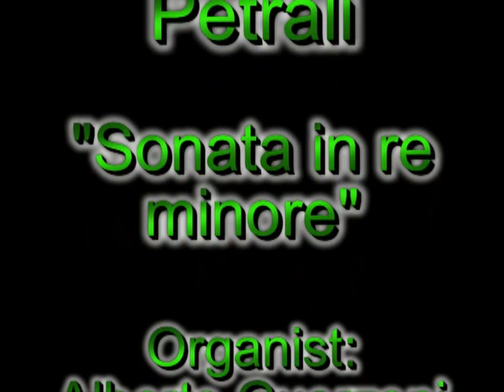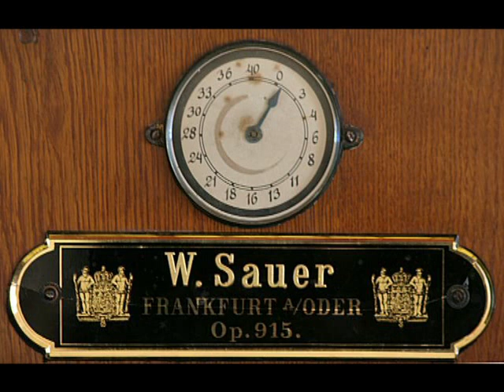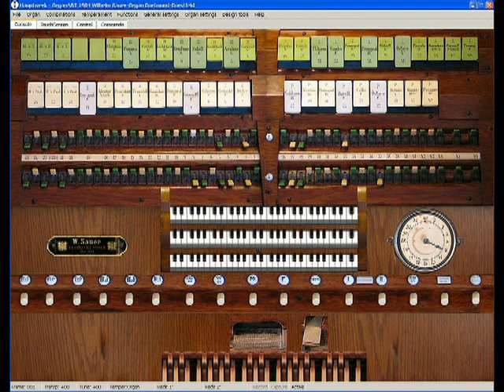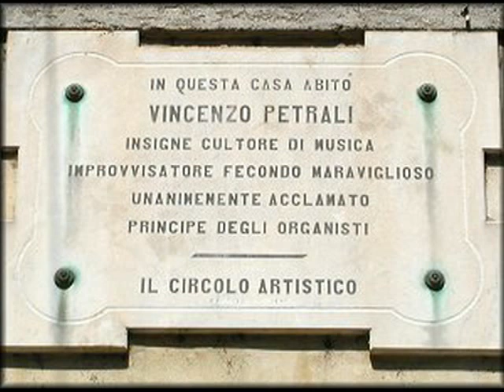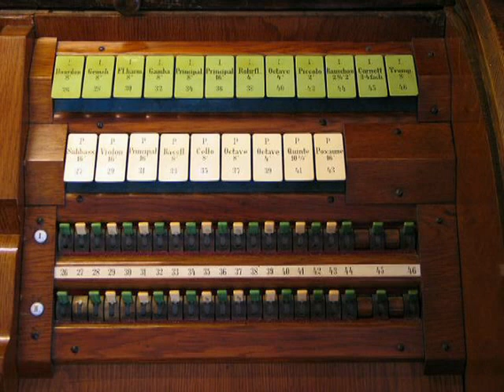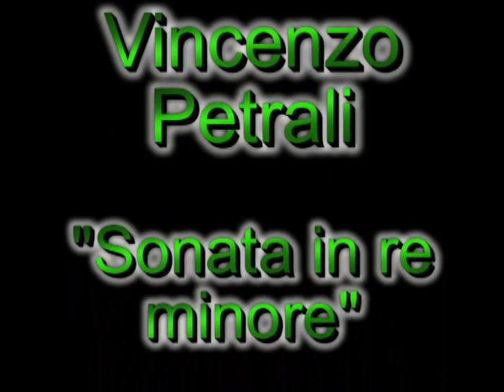Petrali Sonata in re minore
Alberto Guerzoni interpreta la Sonata in re minore di Vincenzo Petrali (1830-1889) all'organo W.Sauer (1904)di Dortmund (Germania)su sistema hauptwerk.
Alberto Guerzoni plays the sonata in D minor by Vincenzo Petrali (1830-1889) to the W.Sauer organ (1904) of Dortmund (Germany) on the hauptwerk system.